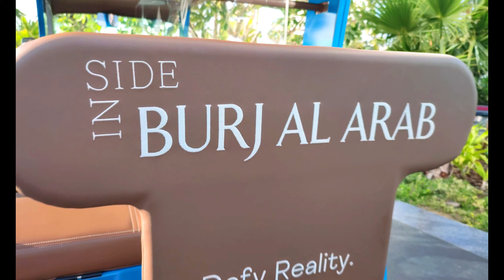Burj Al Arab 4 K- ലണ്ടനിൽ നിന്നും ബുർജ് അൽഅറബിലോട്ട് ഒരു യാത്ര -Family out to Burj Al Arab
Burj Al Arab 4 K- ലണ്ടനിൽ നിന്നും ബുർജ് അൽഅറബിലോട്ട് ഒരു യാത്ര
The Burj Al Arab (Arabic: برج العرب, Tower of the Arabs) is a luxury hotel located in the city of Dubai, United Arab Emirates